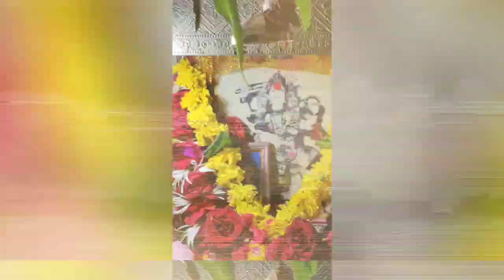Tame Hincho To || તમે હિંચોતો || Navratri Top 10 Garba || garba 2020 || Navratei 2020